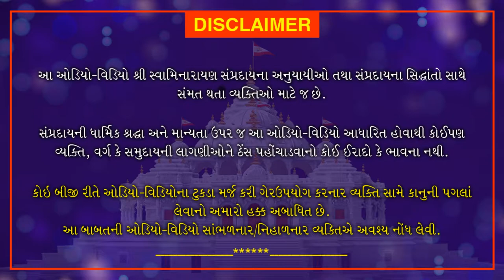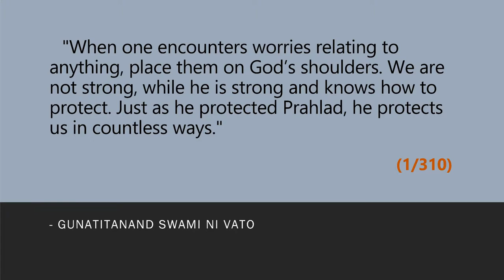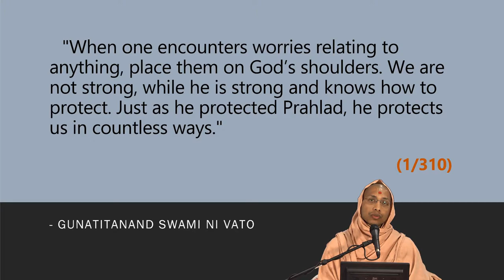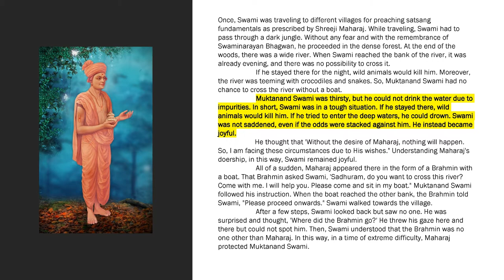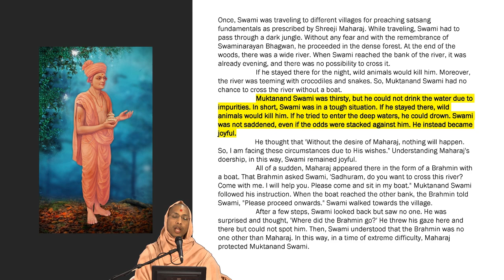English Discourse - God forever protects us